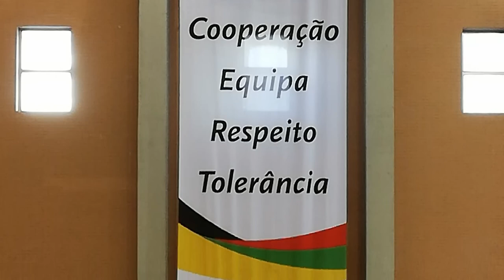OIST Lisboa 2019 - Promovido pela Federação de Patinagem de Portugal.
Observação, Identificação e Selecção de Talentos promovido pela Federação de Patinagem de Portugal.
Lisboa, 2 e 3 de Fevereiro 2019